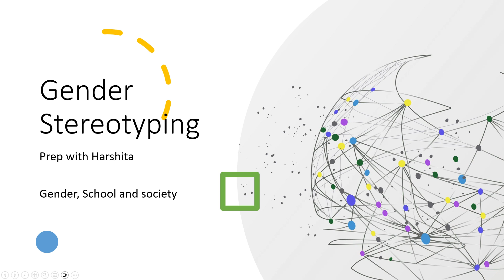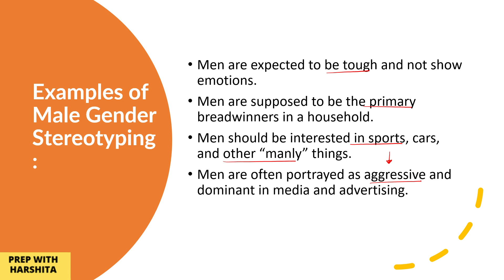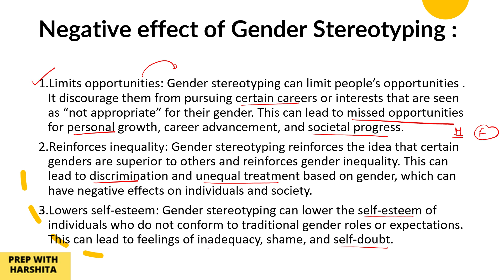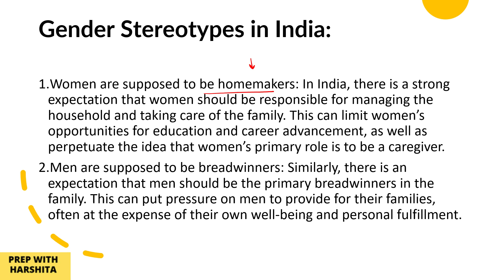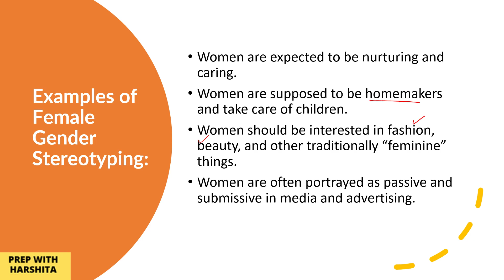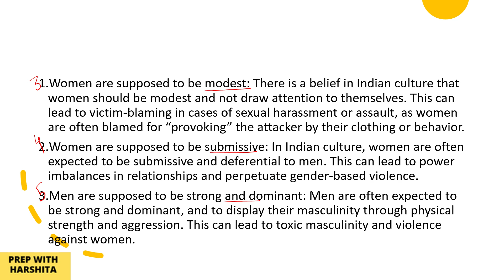Gender Stereotyping | Gender School and Society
NET Education

Psychology